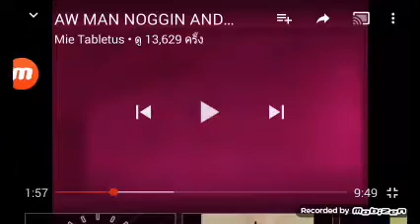noggin and nick jr logo collection slow x4